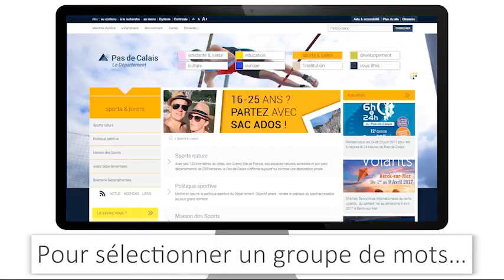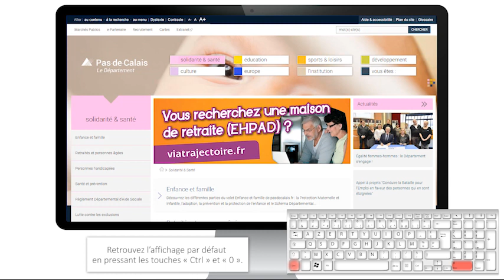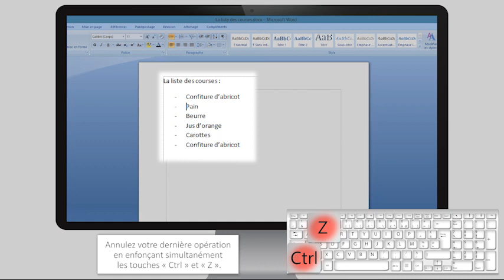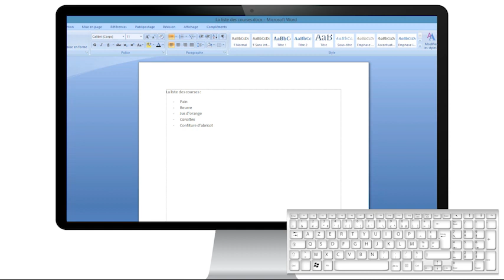Comment Utiliser Son Ordinateur Sans La Souris Suite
Accès gratuit à une formation complète vous avez une impossibilité temporaire ou permanente d’utiliser la souris, vous pouvez très facilement utiliser votre ordinateur à l’aide du clavier. Voici la suite du premier tuto sur l'utilisation de son ordinateur sans souris.